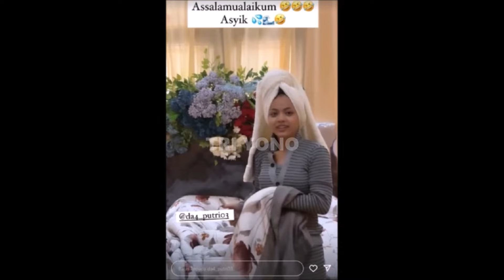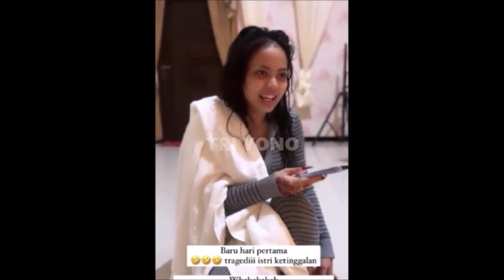Gaspoll, Haji Abdul Aziz Gencar Itu Dikamar Pengantin, Putri Isnari Da Ikhtiar Untuk Momongan